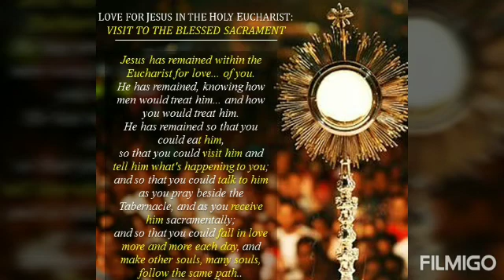ഈശോ എഴുന്നള്ളുമീ നിമിഷം...